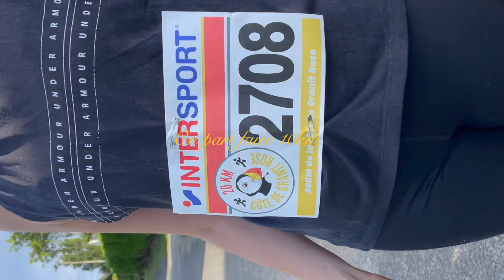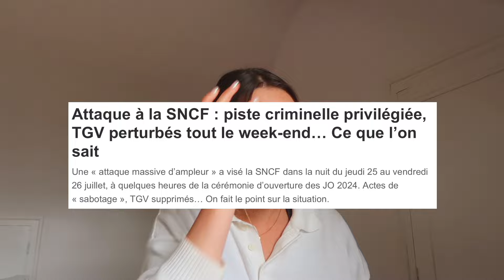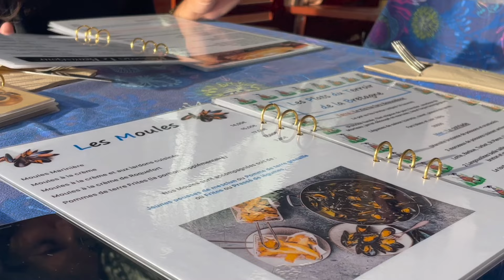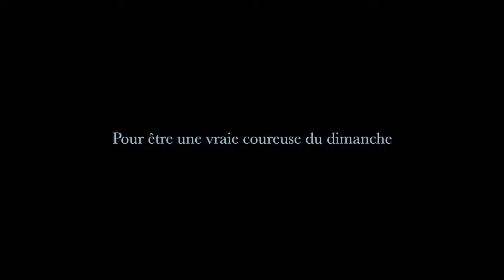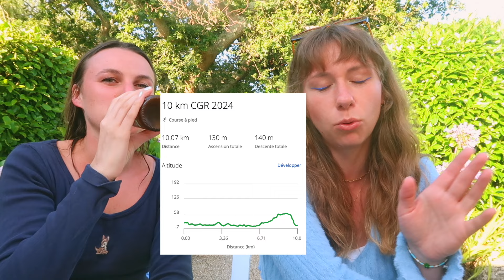Quel entraînement POUR COURIR 10KM ? Ma routine, philosophie, mes conseils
Bonjour à tous, on se retrouve pour une petite vidéo sur la course des 10km de la côte de granit rose, une course que j'apprécie particulièrement. Je vous partage mes entraînements, mes moments de vie avec mes amies et la beauté de la Bretagne.

xoxo

00:00 Introduction
00:30 Mes entraînements
03:05 On part en Bretagne
05:01 Je vous présente mes amies
07:58 Jour de la course
10:14 Après la course
10:55 Notre ressenti sur l'expérience